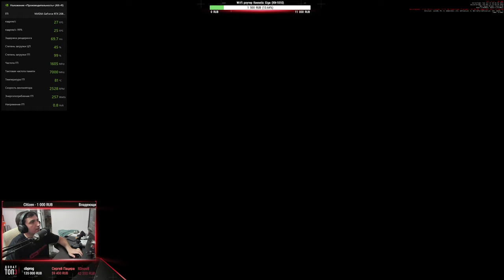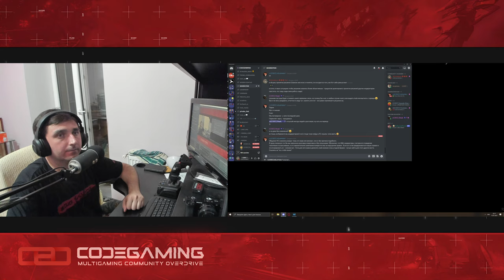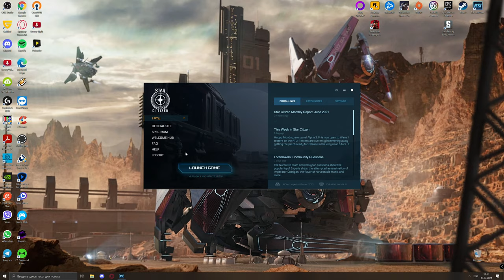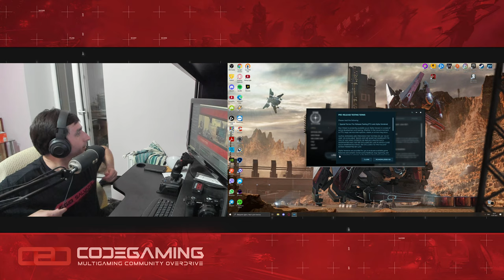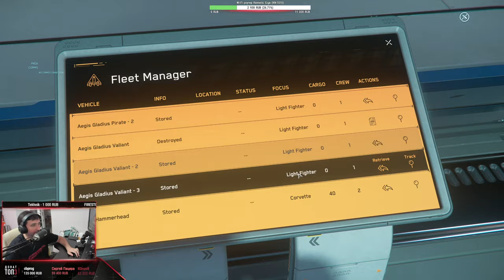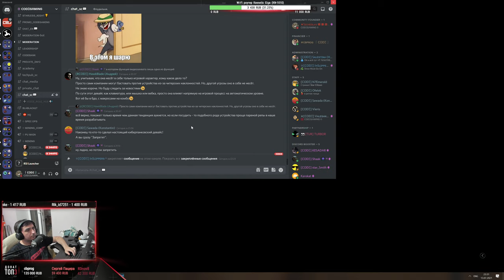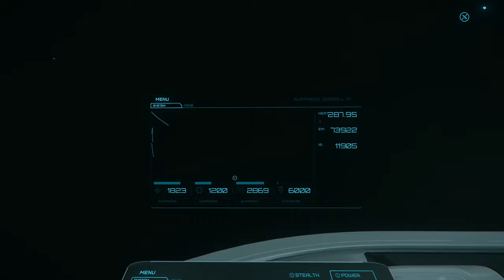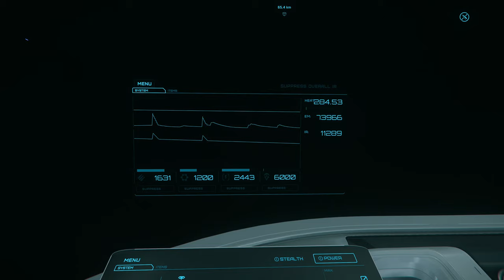[4K] Star Citizen: Есть ли Физика на Orison? | ALPHA PTU 3.14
✅ Тебе нравится «Star Citizen», но не знаешь как правильно начать игру не с пустым карманом? Будь тем кто смог❗

● Battle.net - Beowulf#2763

✅ Железо:
🖥 Игровой ПК
● CPU: Intel Core i7-8700k 3.70GHz (Turbo 4.70GHz)
● MB: Rog Strix Z370-H Gaming
● GPU: NVIDIA - ASUS ROG-STRIX-RTX2080TI-O11G-GAMING
● HYPEX Fury Black DDR4 3200MHz 64Gb Kit (2x32Gb)
● SSD Kingston HyperX Fury 500Mb/s 240Gb
● SSD Samsung 860 EVO SATA 6Gb/s 1Tb
● HDD 3.5 WD Purple 8TB SATA/256MB
● CO - NH-D15 D-Type Premium Cooler
● БП - be quite Dark Power 12 Titanium 1000W
● Монитор - ASUS TUF Gaming VG289Q 4k

🖥 Стрим ПК
● CPU: Intel i7 6850K @3.6Ghz
● MB: Asus X99 Pro Usb 3.1
● GPU: NVIDIA - MSI Geforce GTX 1080Ti DUKE 11G
● HyperX 4x8 32GB DDR 4
● SSD: Samsung NVM m.2 950 Pro 256GB SSD
● БП - Seasonic Prime Ultra 750 Titanium 750W
● CO - Artic Freezer 34 eSports DUO
● Микрофон - Blue Yeti Pro
● Вебкамера - Logitech Brio 4k
● Elgato 4K60 Pro MK. 2
● Монитор - Samsung Sync Master P2370

🎮 Игровые гаджеты:
● Джойстик: GLADIATOR NXT Right Premium + Kosmosima